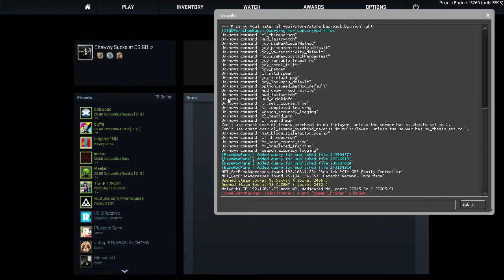Titan vs. Wizards - de_season